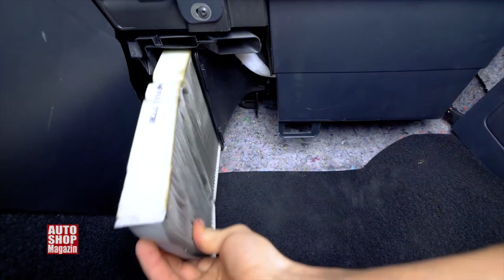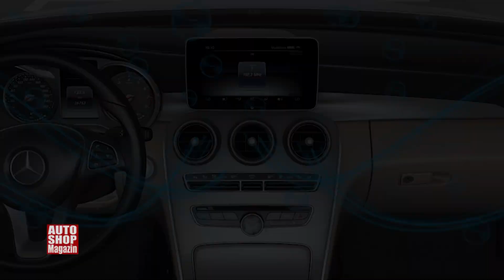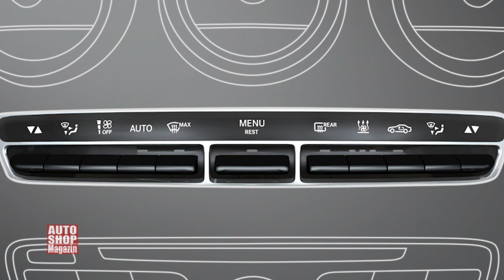Pravilno održavanje klima uređaja u automobilu ASM 1107